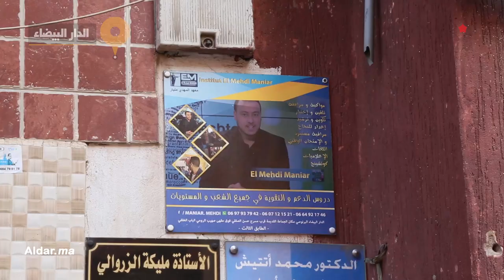حصري.. هكذا تم إغلاق معهد الأستاذ المعجز